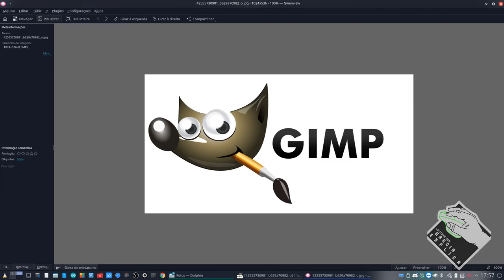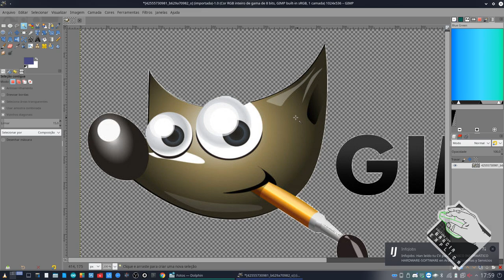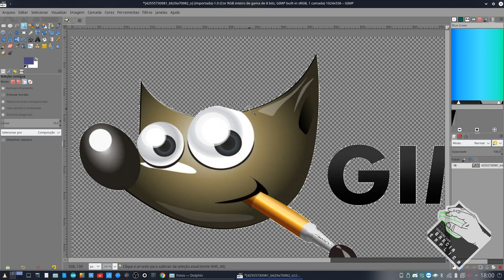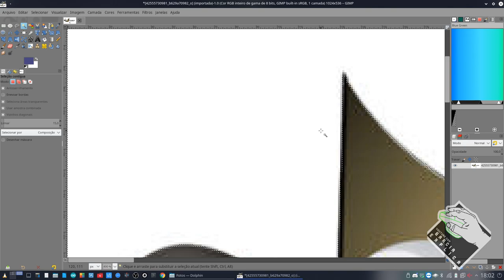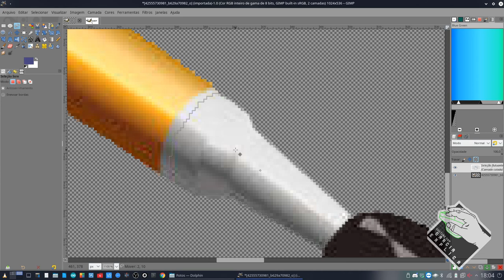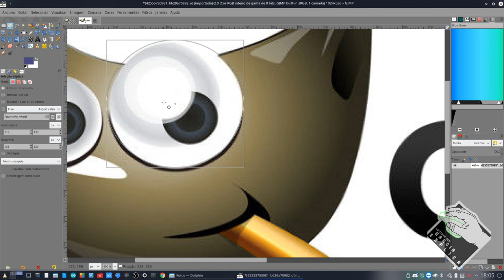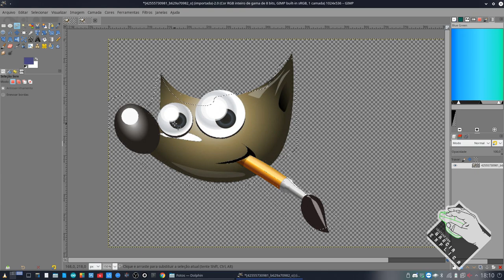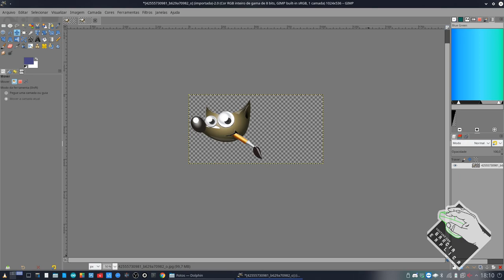Vídeo 3 - GIMP - Remover fundo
Neste vídeo demonstro como usar o GIMP. Especificamente neste iremos apreder a remover o fundo e trabalhar com imagens em PNG sem fundo (fundo transparente).

Segue Link's

CREDITOS:
Para mais info sobre créditos as músicas: